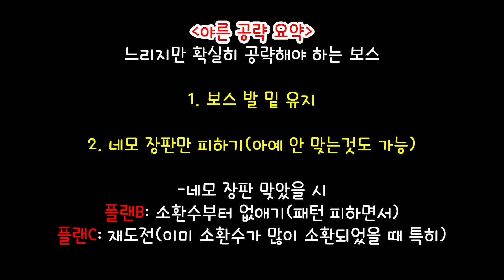[잔망미]오딘 발할라라이징 - 야른 공략/무과금 공략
이 영상을 끝으로 오딘을 접게 되었습니다.
PC 사양이 못 받쳐줘서 다른 게임을 할 때, 프레임이 많이 떨어져 부득이 접게 되었습니다.
(2계정 멀티로 돌리는데 컴퓨터가 힘들어 하넹)
오딘 영상 봐주셨던 분들 몹시 감사합니다.